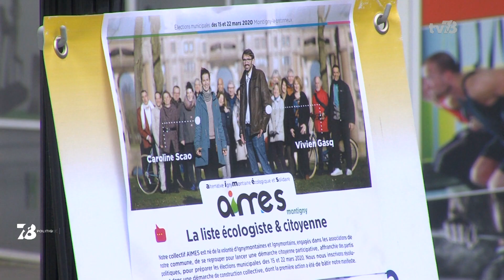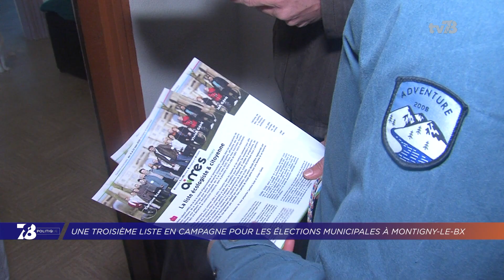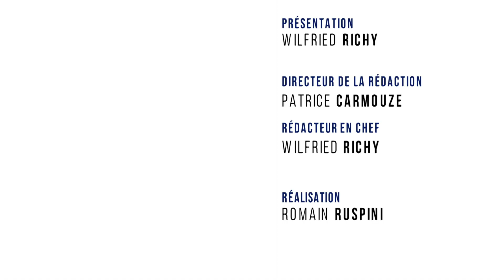7/8 Politique. Edition du 28 janvier 2020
SAINT-CYR-L'ÉCOLE. SONIA BRAU TÊTE DE LISTE
Maire depuis tout juste un an, après la démission de Bernard Debain, Sonia Brau se présente en tant que tête de liste pour 2020.
Nous parlerons de ses priorités en plateau.

MONTIGNY-LE-BRETONNEUX. UN NOUVEAU BINÔME À GAUCHE
À Montigny-le-Bretonneux, une nouveau liste de sensibilité de gauche se lancer. Son nom : " AIMES ", et à sa tête un binôme : Vivien Gasq et Caroline Scao.

AGENDA. LES RENDEZ-VOUS DES CANDIDAT(E)S
Et puis comme chaque semaine, le point sur les prochains rendez-vous des candidats. Réunions, distributions de tracts,... où et quand les rencontrer.